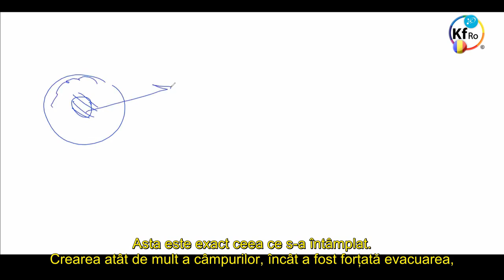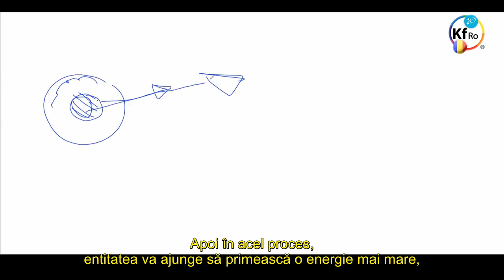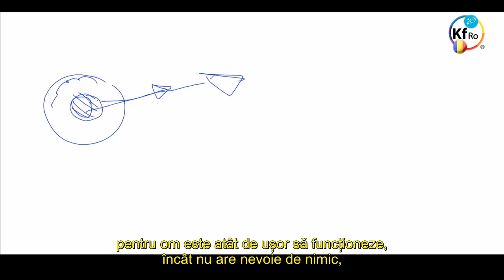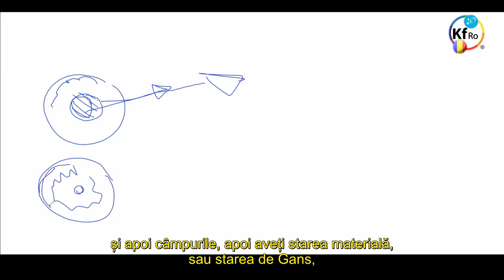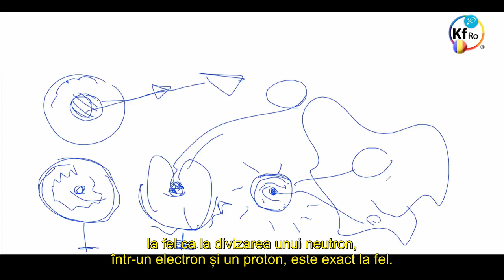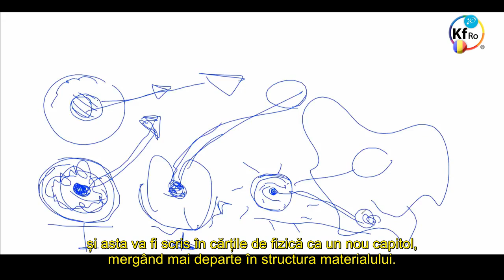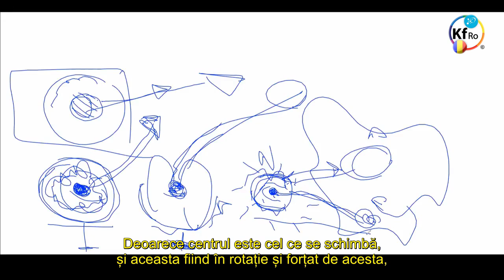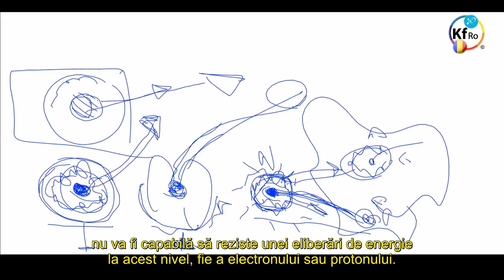Electronul Sufletul Neutronului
- prezentarea electronului ca fiind parte din centrul neutronului, si a similitudinii acestuia cu sufletul omului, prezentare realizata de D-ul Mehran Tavakoli Keshe.
- fragment din planul pentru pacea umanitatii din 12 Iulie 2017.